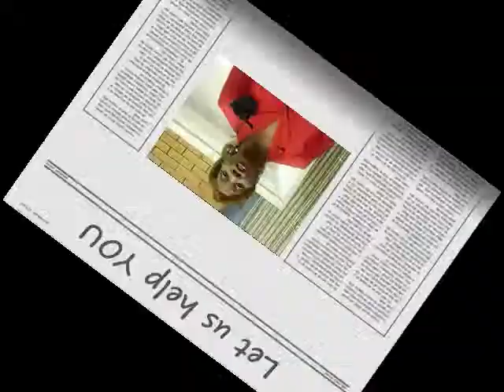Funeral Services in Memphis, TN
Offering the residents of Memphis, TN quality funeral care at affordable prices.